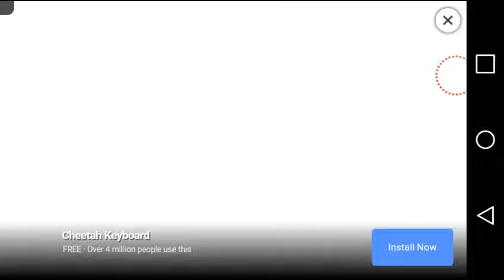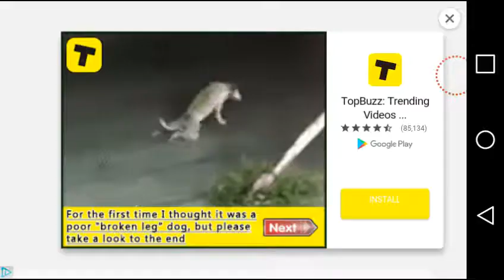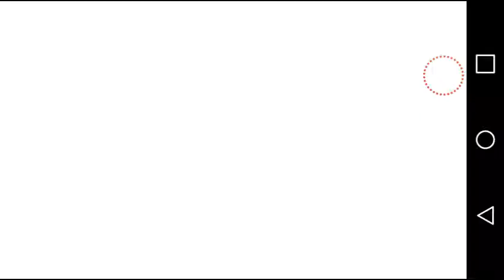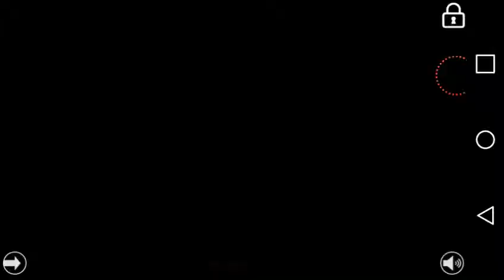Red Ball Chapter 1#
This is chapter 1 and I will try to upload chapter 2 tomorrow.